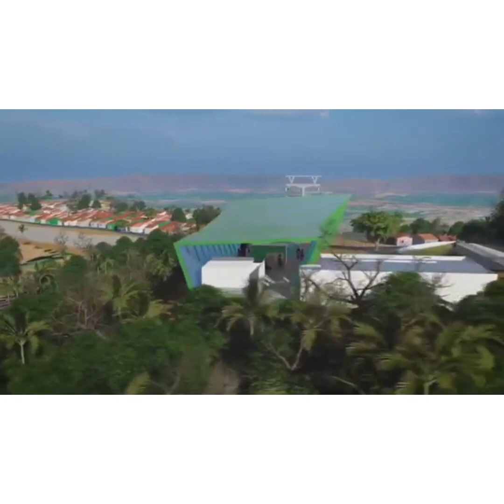Juazeiro do Norte ganhará um Teleférico para impulsionar o Turismo e a economia | Veja o projeto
Juazeiro do Norte vai ganhar um teleférico para impulsionar ainda mais o turismo religioso e a economia da cidade, que já recebe 2,5 milhões de visitantes a cada ano. A ordem de serviço do novo equipamento que levará os turistas à estátua de Padre Cícero foi assinada nesta sexta-feira (8), pelo governador Camilo Santana, durante sessão itinerante da Assembleia Legislativa no Cariri, em homenagem aos 50 anos da estátua de Padre Cícero. A previsão é que a entrega do teleférico de Juazeiro do Norte seja realizada no segundo semestre de 2022.

O projeto é da Secretaria do Turismo do Ceará (Setur), com execução fiscalizada pela Superintendência de Obras Públicas (SOP). O equipamento, que ligará a estação Romeiros à estação Horto, tem investimento de R$ 69,5 milhões, com verba do Tesouro do Estado e do Governo Federal. O valor abrange ainda as intervenções de urbanização do entorno das duas plataformas, que terão estacionamento, quiosques e banheiros, entre outras estruturas.

“Nesse momento de homenagem à Estátua de Padre Cícero, assinamos a ordem de serviço desse grande equipamento que será o teleférico do horto da cidade de Juazeiro. Equipamento de uma ordem de mais de R$ 69 milhões, dinheiro do Estado e do Ministério do Turismo. E não tenho dúvida que será o melhor e mais moderno teleférico do Norte e Nordeste brasileiro, todo equipamento importado, construído na Suíça. Portanto será um equipamento importante para a economia e o turismo dessa região”, comentou Camilo Santana, acrescentando que a empresa já iniciou o canteiro de obras.

O teleférico de Juazeiro do Norte vai operar com 31 cabines climatizadas, cada uma com capacidade para levar 8 passageiros, todos sentados, com estrutura para levar até mil passageiros por hora. Percorrerá quase 2 km de distância, com elevação de 200 metros. O trajeto em cada sentido será cumprido em 7min30seg, oferecendo uma opção atrativa e cômoda para os romeiros subirem a Colina do Horto.

O administrador Édio Callou mora no Crato e trabalha em Juazeiro do Norte, e vê com entusiasmo a chegada de mais um atrativo turístico para a Região do Cariri. “O teleférico vai facilitar a questão de deslocamento do morador e vai ser um atrativo a mais pro visitante. Esse equipamento vai se juntar à estrutura que já tem pra receber o turista, agregando ao complexo e fortalecendo o roteiro da fé”, comentou.

Participaram da assinatura da ordem de serviço do novo teleférico do horto, ao lado do governador Camilo Santana, o presidente da Assembleia Legislativa, José Sarto, o prefeito de Juazeiro do Norte, Arnon Bezerra, o secretário do Turismo do Estado, Arialdo Pinho, e o superintendente de Obras Públicas, Quintino Vieira, além de deputados presentes à sessão itinerante e políticos da Região do Cariri.

música Lucas evagelista